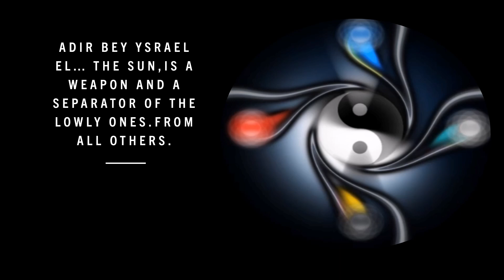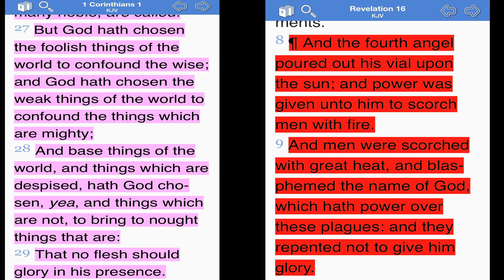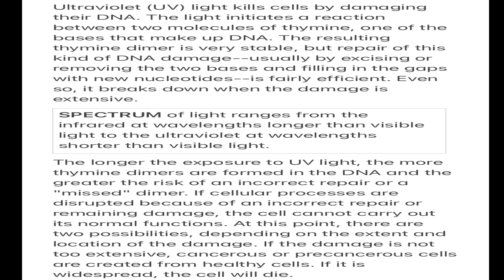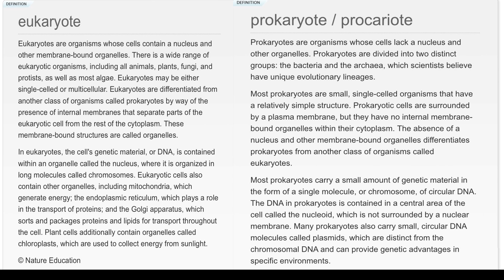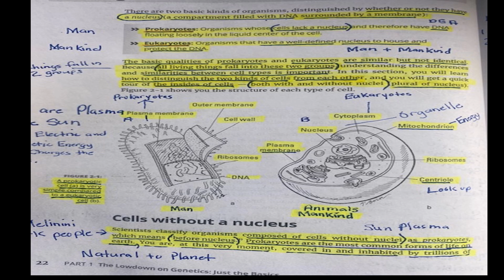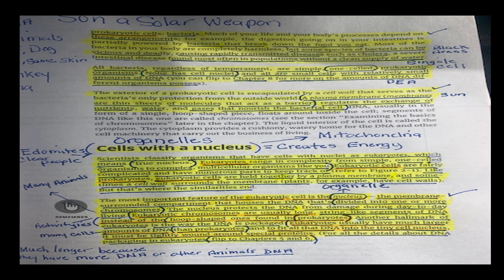THE SUN OF SEPARATION